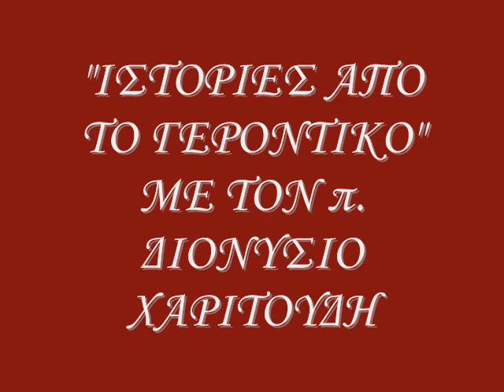34η ΕΚΠΟΜΠΗ "ΙΣΤΟΡΙΕΣ ΑΠΟ ΤΟ ΓΕΡΟΝΤΙΚΟ"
ΜΕ ΤΟΝ π.ΔΙΟΝΥΣΙΟ ΧΑΡΙΤΟΥΔΗ